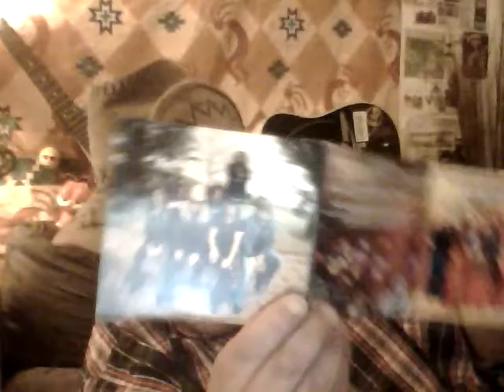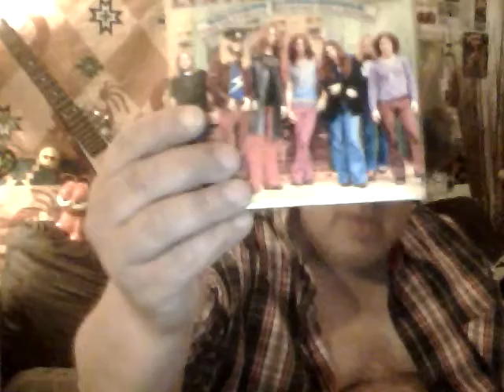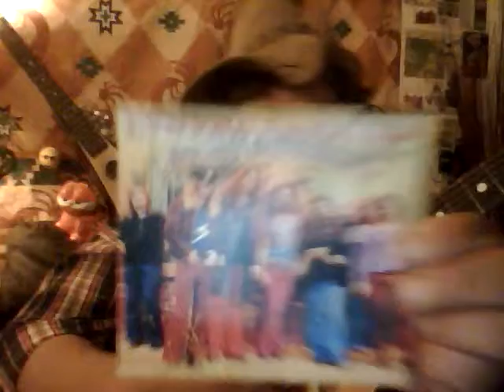Just a few Lynyrd Skynyrd songs I Love